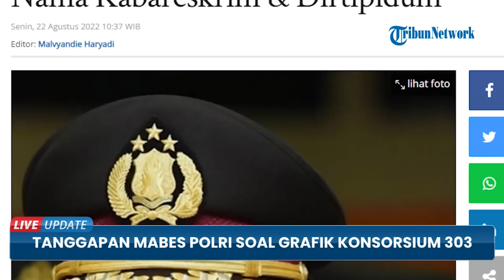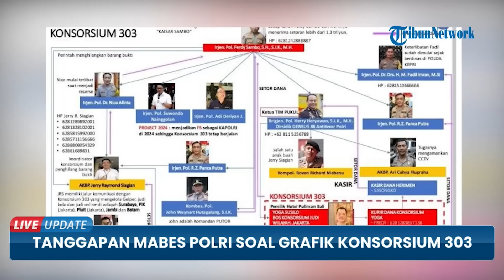Mabes Polri Tanggapi soal Grafik Baru Konsorsium 303, Kini Seret nama Kabareskrim & Dirtipidum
TRIBUN-VIDEO.COM - Muncul grafik baru soal Konsorsium judi 303 yang sebelumnya menyeret nama Irjen Ferdy Sambo, tersangka pembunuhan Brigadir Nofriansyah Yosua Hutabarat alias Brigadir J.

Jika pada grafik sebelumnya muncul nama mantan Kadiv Propam Ferdy Sambo di puncak struktur, pada grafik kali ini menampilkan nama Kabareskrim Komjen Pol Agus Andrianto.

Selain nama Kabareskrim, ada juga nama Dirtipidum Bareskrim Polri, Brigjen Andi Rian Djajadi.

Pada grafik tersebut, nama Kabareskrim berada di pucuk atas yang diduga menerima setoran dari bos judi online kelompok Medan.

Kepala Divisi Humas Polri Irjen Pol Dedy Prasetyo menanggapi adanya grafik baru konsorsium 303 tersebut.

Dedy mengungkapkan, pihaknya masih fokus pada penanganan kasus Irjen Ferdy Sambo yang melakukan pembunuhan berencana terhadap Brigadir J.

Timsus saat ini berfokus pada pembuktian pasal 340 subsider 338 jo 55 dan 56 KUHP yang diterapkan pada keempat tersangka.

Sebaran ini terdiri dari 6 halaman, bahkan menampilkan sejumlah nama anggota perwira tinggi Polri, menengah, dan pertama, lengkap dengan jabatannya.

Ada juga nama-nama dari kalangan sipil yang turut masuk dalam bagan “konsorsium” tersebut.

Digambarkan dalam bagan-bagan itu alur aliran dana setoran dan beking.

Wajah Ferdy Sambo berada paling atas dalam bagan tersebut dan dibubuhi keterangan, "setiap tahun Ferdy Sambo dan kroninya menerima setoran lebih dari 1,3 triliun.”

Dalam bagan, juga terdapat tulisan, “di kalangan bandar judi, Ferdy Sambo dikenal dengan sebutan Kaisar Sambo.”

Halaman tersebut mengungkap tentang project 2024, Konsorsium 303, tim pukul, dan investor.

Bagan itu pun mengurai tentang bagaimana dana mengalir dan dari siapa saja dana masuk.

Konsorsium 303 dalam bagan ini mengacu pada sejumlah nama sipil yang dikaitkan dengan bandar judi di sejumlah wilayah.

Di mana mereka selalu lolos dalam operasi pemberantasan judi lantaran memiliki beking kuat yang diduga merupakan petinggi Polri, dengan Konsorsium 303 yang mengelola Gelper, judi bola, dan judi online. (*)